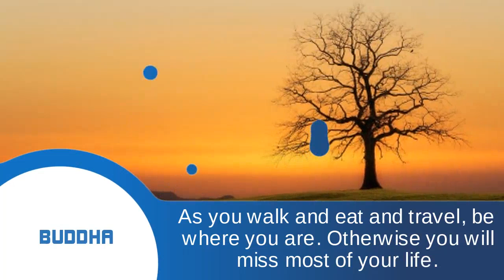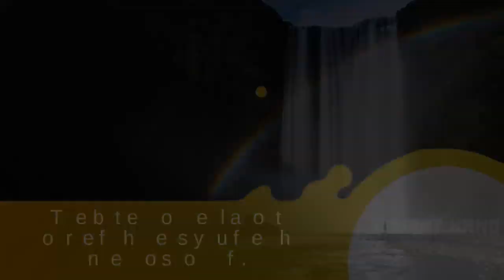Best Cute Life Quotes That Will Inspire and Motivate You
“Life is like a box of chocolates,” Forrest Gump famously said, “you never know what you’re going to get.”

It’s that uncertainty that both excites us and frustrates us.

We’d love life to be filled with happiness and peace, yet so often it is filled with fear and uncertainty.

Being inspired doesn’t come easy in those difficult moments.

That’s when it can help to turn to the wisdom of others who have already been where we currently are.

Their inspiring quotes about life can help to give us all a new perspective about what is going on.

Here are a select few for your consideration.

Photo by Riccardo Chiarini on Unsplash
Photo by Johannes Plenio on Unsplash
Photo by Jeffrey Workman on Unsplash
Photo by Sebastian Unrau on Unsplash
Photo by Lukasz Szmigiel on Unsplash
Photo by Sorasak on Unsplash
Photo by Kyler Boone on Unsplash
Photo by Hugo Kemmel on Unsplash
Photo by Luciano Oldecop on Unsplash
Photo by Vitaly Ozerov on Unsplash